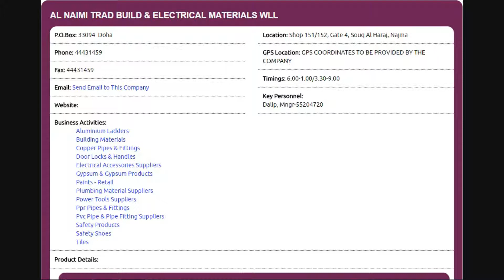Top 10 Pvc Pipe & Pipe Fitting Supplies Companies in Doha, Qatar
Top 10 Pvc Pipe & Pipe Fitting Supplies Companies in Doha, Qatar with Qatar Directory ( Online ), Click to view the full list of companies,

Thanks.